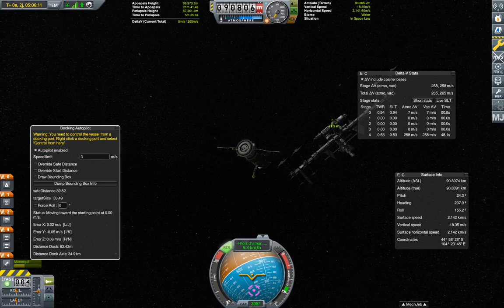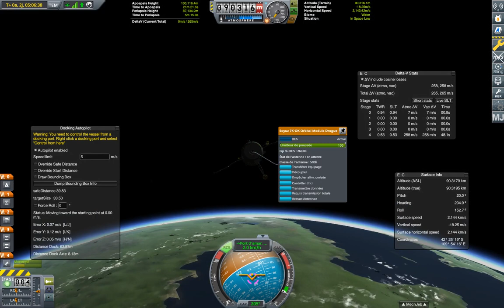47 - KSP : Docking ISS with Soyuz